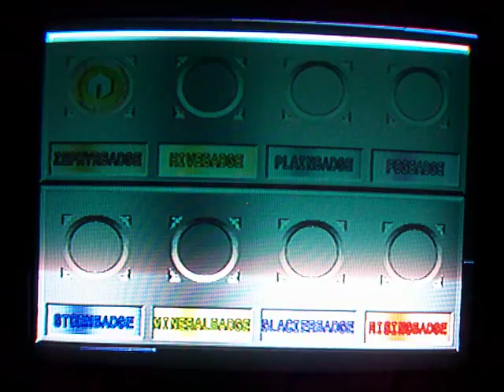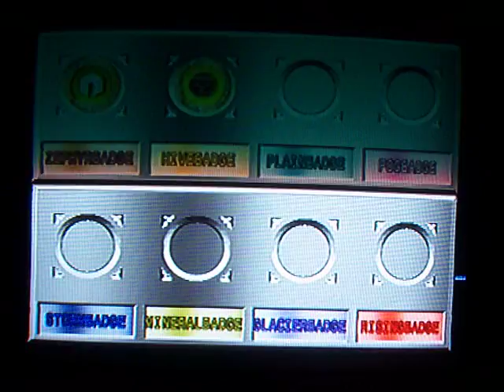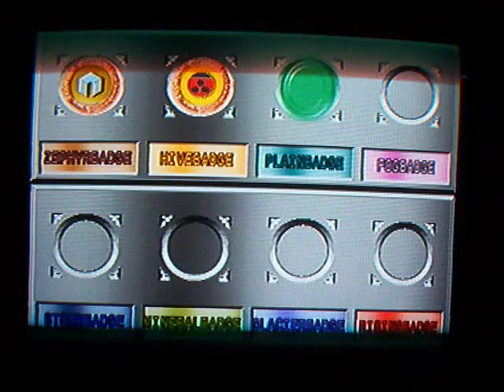Pokemon Stadium 2-Poke Cup (Poke Ball) part 1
My team: Typhlosion, Golem, Ampharos, Bayleef, Machamp, & Kadabra.
I know i didn't choose a water pokemon to counter ground, rock & fire types, but i went w/ bayleef thinking that there was a water/ground pokemon in any of the trainers i was facing.